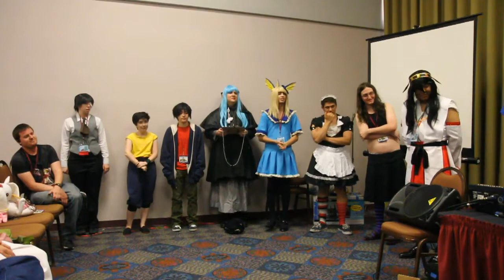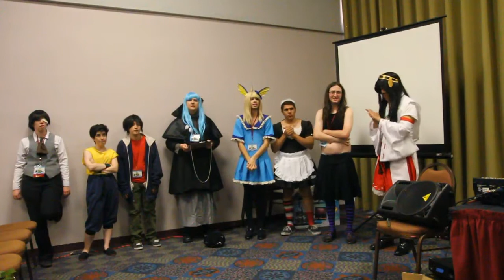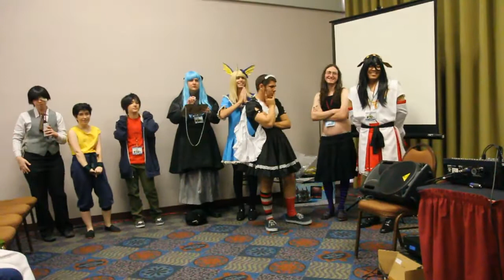"Miss"-Con-Nichiwa pageant 2015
Come watch as these gorgeous "Ladies" and even "Gentlemen" battle it out for the newly coveted Con-nichiwa Crossplayer's Tiara.
Run by Keyrunners